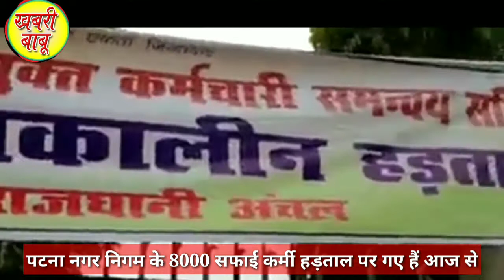Patna nagar nigam 8 हजार सफाई कर्मी हड़ताल पर ll